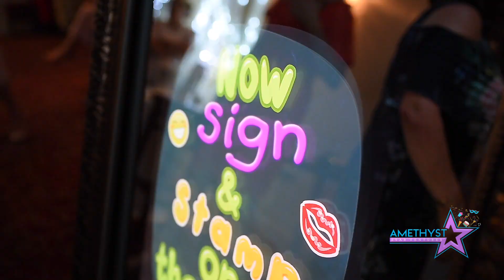So Your Getting Married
Book a mirror booth and watch your party go Boom!